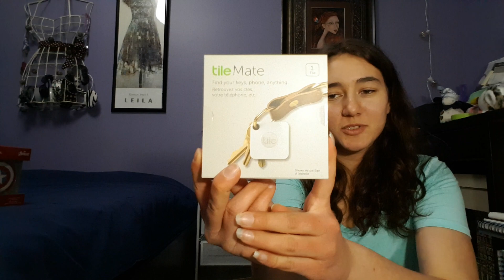What I got for Christmas 2017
I had a lovely Christmas with my family! Here is what I got for Christmas this year. I am so thankful for everything. I hope you all had a lovely time with your family :)